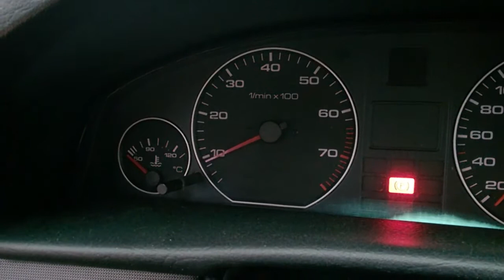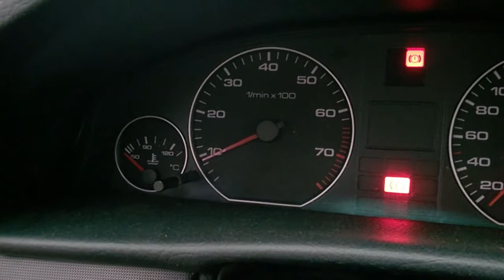Werkstattboden neu machen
Moin Leute , heute machen wir mal Bodenarbeiten in der Werkstatt. Bisschen Fußboden verlegen , sowie aufräumen und neues Projekt ( Suzuki 250ér ) kurz vorstellen. Kompressor und Schlagschrauber zur Verfügung stellen , da noch ein sehr guter Moped Kumpel vorbei kommt , der seine Sommerreifen bei mir eingelagert hat. Aber seht selbst .

Viel Spaß am Video.

WhatsApp Channel von mir .